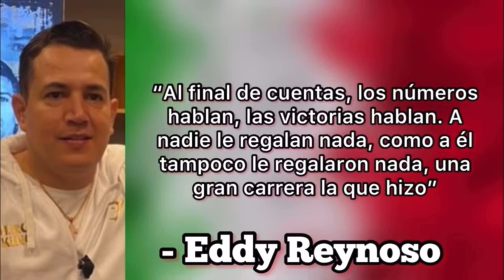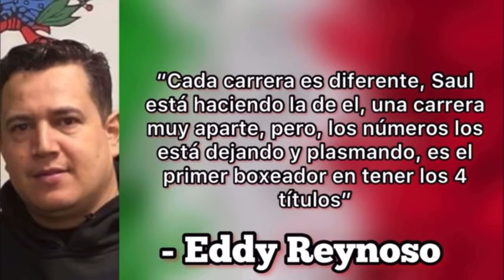Eddy Reynoso piensa que JM Márquez CRITICA MUCHO a Canelo por ENVIDIA y por que YA LO SUPERÓ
Eddy Reynoso ARREMETE OTRA VEZ contra JM Dinamita Márquez por CRÍTICAS al Canelo‼️